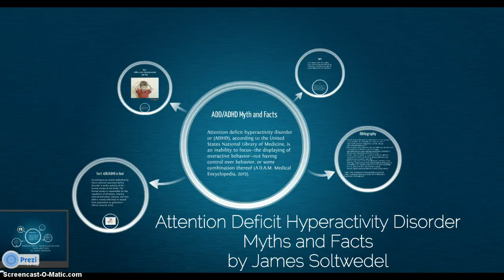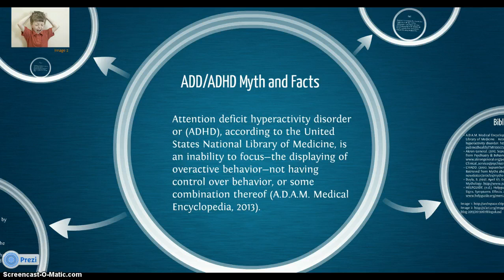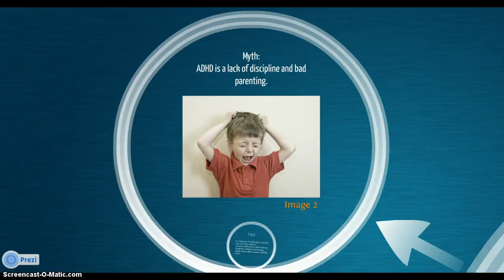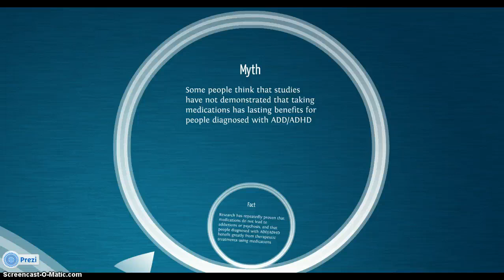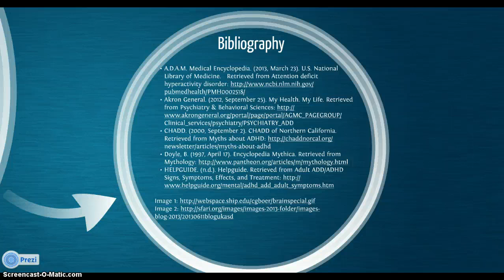ADD/ADHD Myths and facts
An overview of ADD providing facts that offset common myth